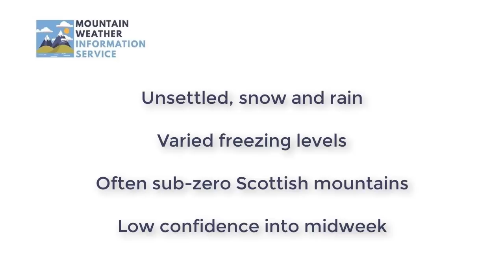Planning outlook: 30th November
Mountain weather discussion for early December.